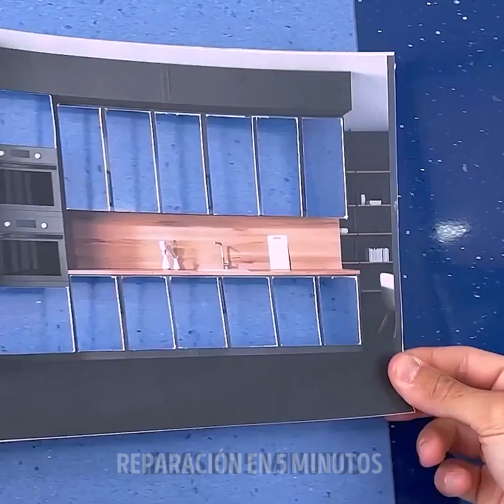¡TRUCOS CREATIVOS E IMPRESIONANTES PARA PROBAR EN CASA!